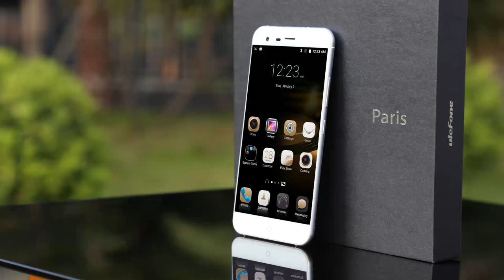[NEW]2015 Ulefone Paris first look, Android 5.1 5.0 inch 4G Phablet HD IPS OGS Screen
Ulefone Paris Android 5.1 5.0 inch 4G Phablet HD IPS OGS Screen MTK6753 64bit Octa Core 1.3GHz 2GB RAM 16GB ROM 5.0MP + 13.0MP Cameras
Display: 5.0 inch HD IPS OGS Screen
CPU: MTK6753 64bit Octa Core,1.3GHz
System: Android 5.1
RAM + ROM: 2GB RAM + 16GB ROM
Camera: 5.0MP front camera + 13.0MP back camera
Bluetooth: 4.0
GPS: GPS, A-GPS, GLONASS, Digital Compass
SIM Card: Dual SIM dual standby, Dual Micro SIM
Network:
2G: GSM 850/900/1800/1900MHz
3G: WCDMA 900/2100MHz
4G: FDD-LTE 800/1800/2100/2600MHz